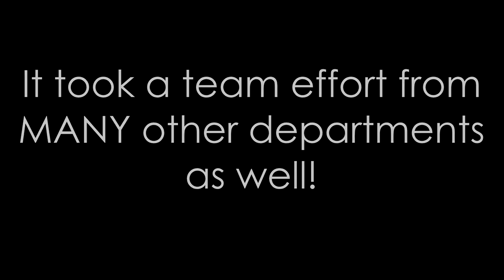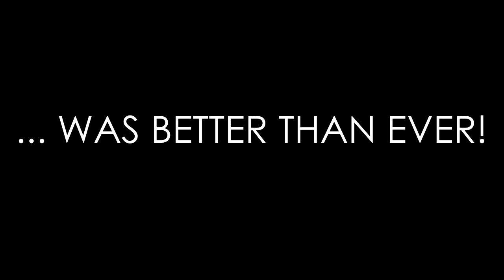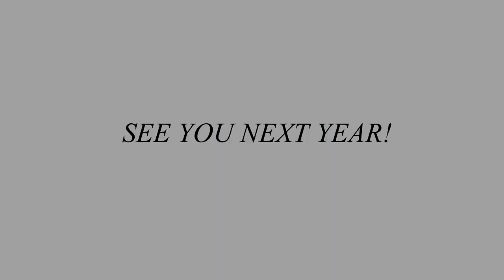2014 Adams County Fair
A look back at some of the best moments from the 2014 Adams County Fair in Brighton.